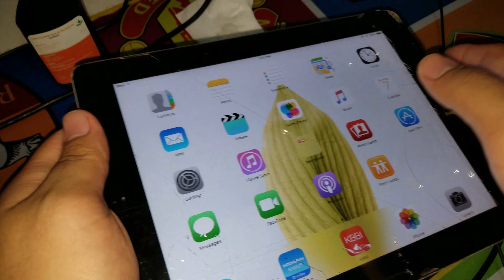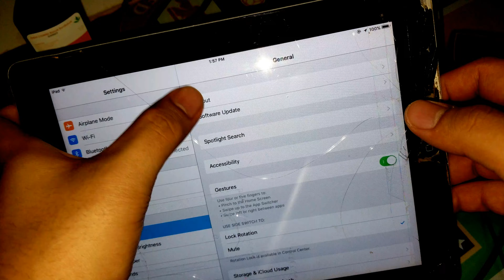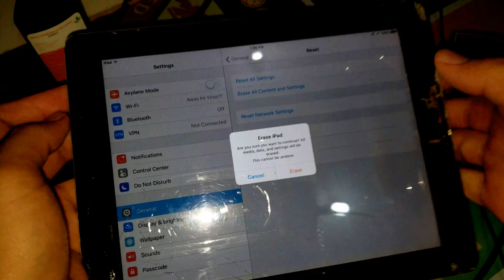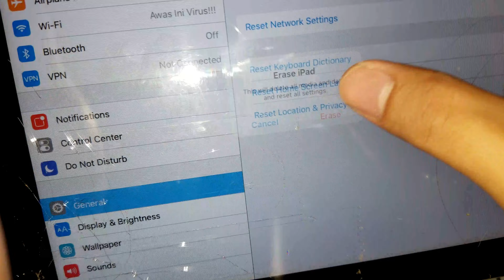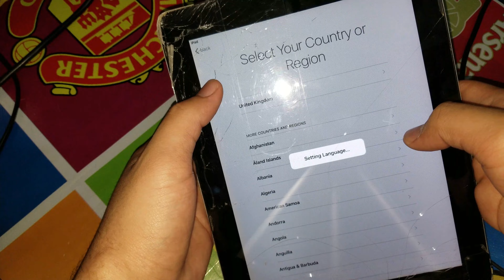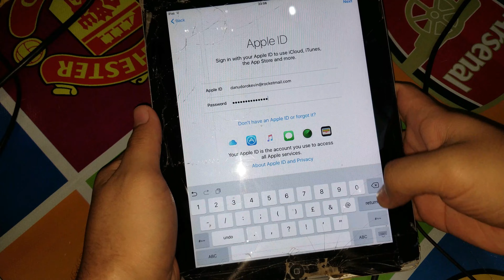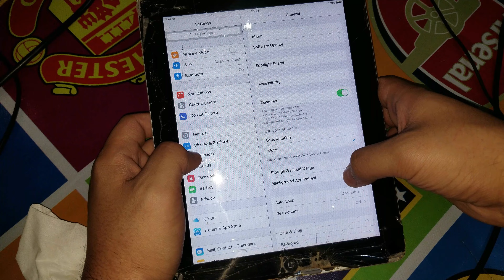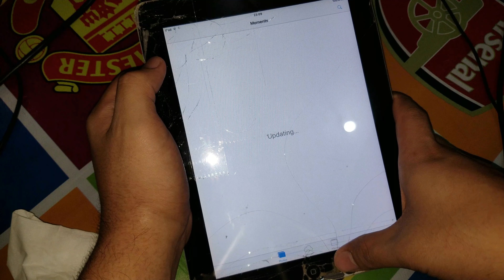How To Factory Reset iPad 2 / Cara Mereset Pabrik iPad 2 yang ngelag / lambat / lag